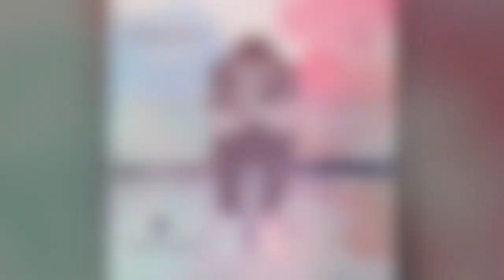Master Shortie - Downtown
Downtown - Prod. By Joa & Braden Blair